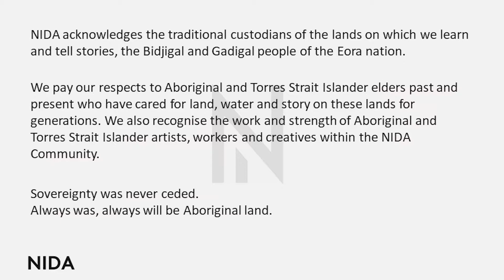Online Info Sessions 2021 | Bachelor of Fine Arts (Acting)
Held on Tuesday 27 July 2021

NIDA Director Centre for Acting John Bashford and NIDA Head of Voice Katerina Moraitis provide essential information on the BFA Acting course component and application requirements. The session ends with a series of questions from the audience.

For more information on the BFA (Acting) course, visit: nida.edu.au/acting